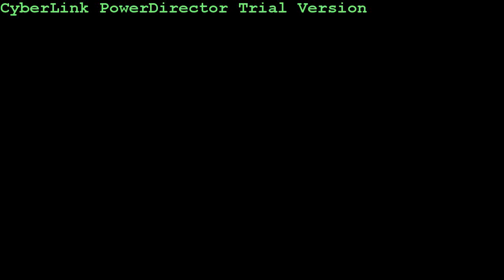Couple More Years Steel Break Explained --Ralph Mooney/ Waylon Jennings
Pedal Steel break by Ralph Mooney explained.  There are a couple of corrections: one is I mention the 7th tone of the A scale and that should be flatted 7th tone used in the A7th chord; second is I say the harmonic is on the 10th fret but the bar is on the 10th fret and the harmonic is at the 22 nd fret one octave higher.  The link to the Waylon/Mooney youtube video is

Tab will be up at  sbenzian.com  soon.  Look for the tab link